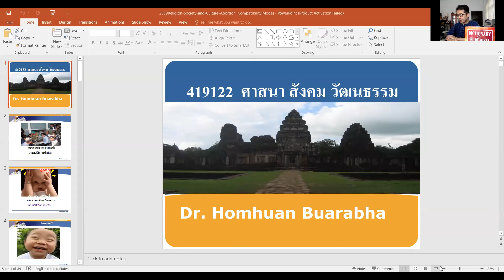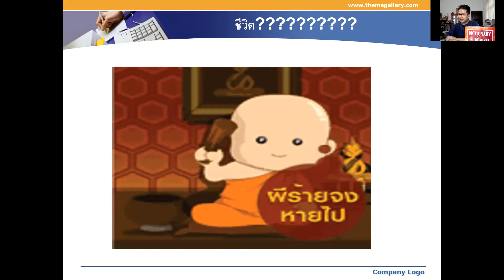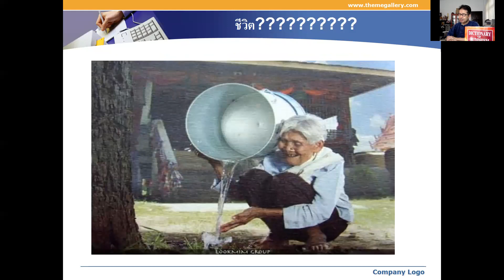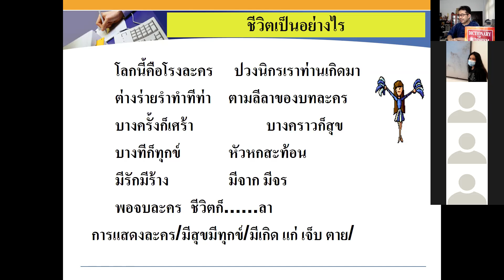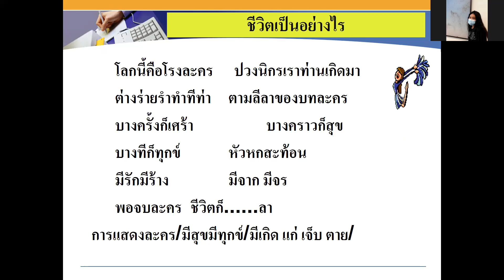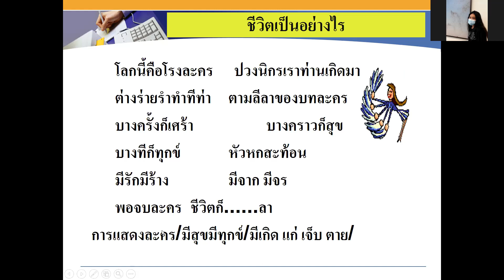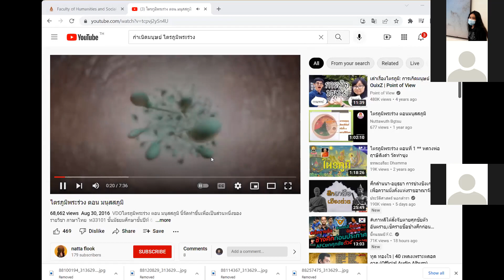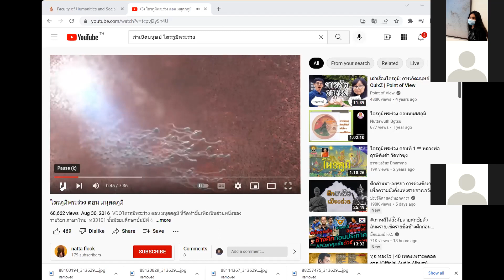Ep.6-1-64-2 ศาสนาสังคมวัฒนธรรม(วัฒนธรรมไทยวัฒนธรรมการเกิด 5) หอมหวล บัวระภา 15 มี.ค.65